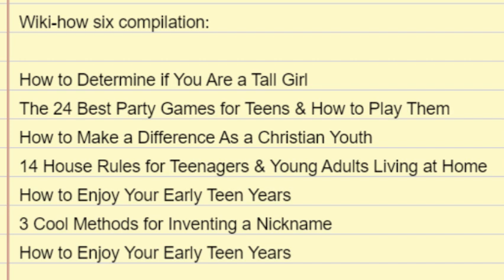Wiki-how six different pages from Youth Category compilation: (uploaded 05.07.2024)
Wiki-how six compilation:

How to Determine if You Are a Tall Girl
The 24 Best Party Games for Teens & How to Play Them
How to Make a Difference As a Christian Youth
14 House Rules for Teenagers & Young Adults Living at Home
How to Enjoy Your Early Teen Years
3 Cool Methods for Inventing a Nickname